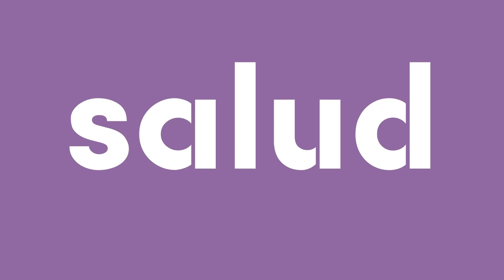Teaser Humanidad Inconformista Bilbao: jóvenes y salud mental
El proyecto Humanidad Inconformista de Médicos Sin Fronteras celebrará en Bilbao un nuevo evento donde conectar, hablar y actuar para derribar estigmas en torno a la salud mental.